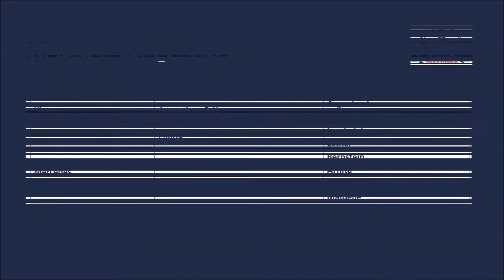Marchesa Augustina (geb. 2013), v. August der Dritte - Bernstein B - Carneval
Marchesa Augustina

Beschreibung
v.August der Dritte (=Vater) a.d. Mercedes (=Mutter) n. Bernstein B (= Muttervater)

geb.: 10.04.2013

Drei ausgezeichnete Grundgangarten. Die sympathische Fuchsstute zeigt sich sehr willig und vermittelt ein angenehmes Reitgefühl. Marchesa Augustina stammt aus einem geprüften und im Sport eingesetzten Stutenstamm. Mutter Mercedes läuft mit 23 Jahren noch total elastisch und war immer ohne Gesundheitsbeschwerden. Sollte deshalb eine gute Grundlage für die Nachkommen bilden. Ihre vierjährige Tochter ist immer leistungsbereit und wird jetzt für Turniereinsätze vorbereitet.

TYPVOLLE SPORTLERIN